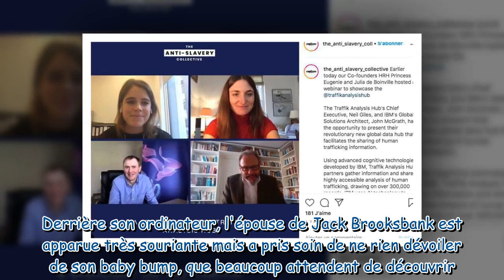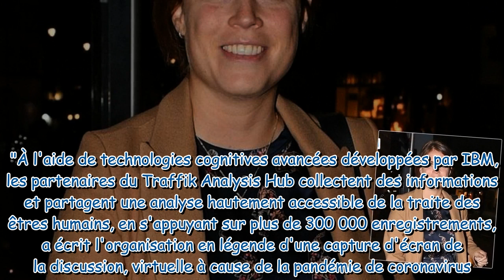La princesse Eugénie bientôt maman : elle fait une nouvelle apparition publique mais ne dévoile pas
La princesse Eugénie bientôt maman : elle fait une nouvelle apparition publique mais ne dévoile pas son baby bump